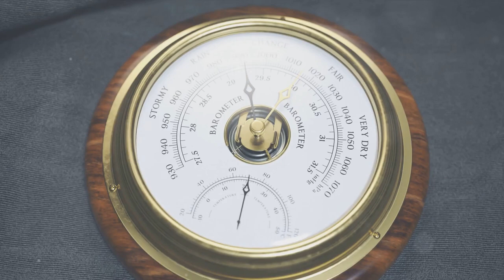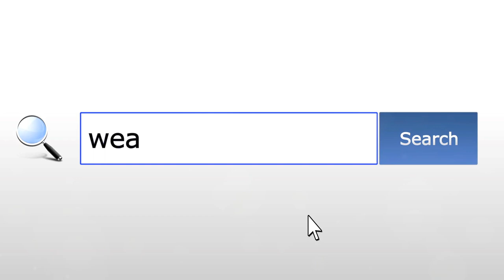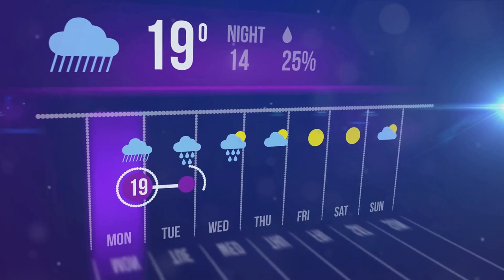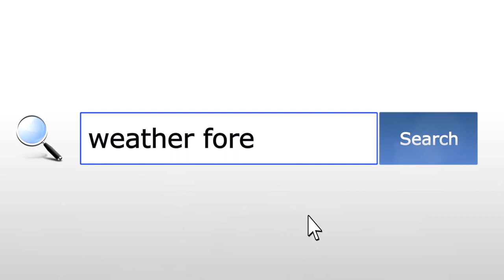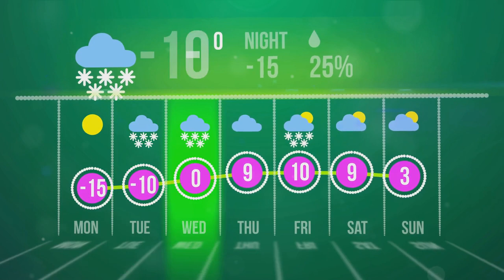The Power of Graph Cast in Weather Forecasting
In this groundbreaking video, we delve into the awe-inspiring advancements that Deepmind has brought to the table in revolutionizing weather prediction. Witness the unveiling of their game-changing methods as they transform the very essence of forecasting. With the title "Revolutionizing Forecasting: Unveiling Deepmind's Game-Changing Weather Prediction", we are introduced to the extraordinary capabilities and cutting-edge technology powered by artificial intelligence. As you watch this video, prepare to be astounded by the countless possibilities that lie within the realm of weather forecasting. Deepmind's profound breakthroughs have redefined the way meteorologists approach predictions. By harnessing the power of complex algorithms and deep neural networks, this visionary company has successfully decoded the intricate patterns and interconnections hidden within vast amounts of weather data. As a result, a new era of accuracy and reliability is rapidly unfolding before our eyes. Join us on this captivating journey as we delve into the mesmerizing methods utilized by Deepmind. Gain insight into the mind-boggling scope of information analyzed to create highly precise forecasts. Witness how meteorologists can now rely on state-of-the-art tools to anticipate severe weather events, improve disaster preparedness, and guide critical decision-making processes. Stay alert as we unravel the positive influence Deepmind's weather prediction has on industries worldwide. From transportation and agriculture to renewable energy and emergency management, the ripple effect of this groundbreaking technology promises transformative solutions and strategic planning like never before. The incredible potential of Deepmind's game-changing weather prediction is at our fingertips. Discover how this revolutionary system opens doors to new possibilities while paving the way for a future where accurate forecasting saves lives, protects resources, and shapes a resilient world.

Google Deepmind's Graphcast: The Future Of Weather Forecasting || DiscoverySphere

Join us on a captivating journey as we delve into the enigmatic world of the Bermuda Triangle. Uncover the hidden secrets, explore the latest theories, and unveil the truth behind this enduring mystery. Don't miss this in-depth investigation into the Bermuda Triangle phenomenon!